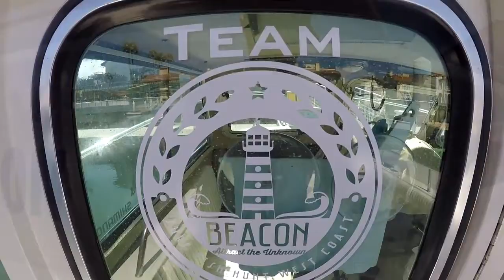Polarized Sunglasses Review from Randy Naramore of Beacon West Coast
Randy talks about why he and the Beacon West Coast fishing team wear Typhoon polarized sunglasses.